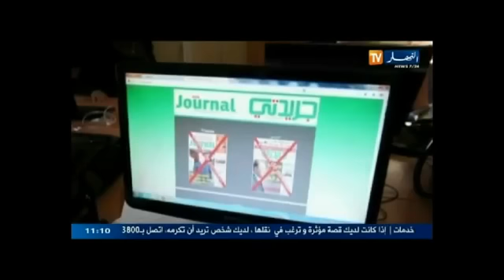Zapping TSA-Algérie (12/02/2014)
L'actualité en continu reprenant le fil quotidien des articles publiés sur TSA